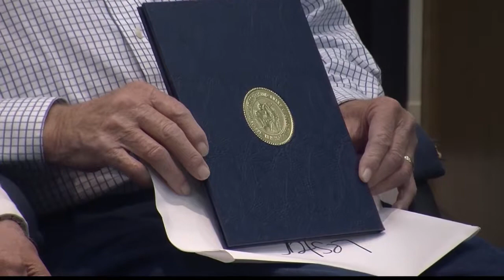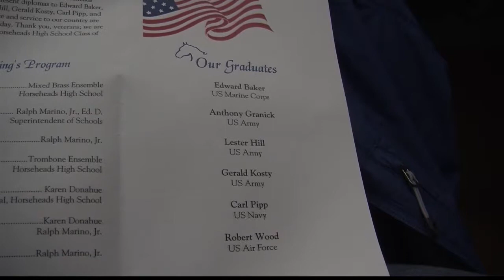Webcast527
WENY-HD webcast